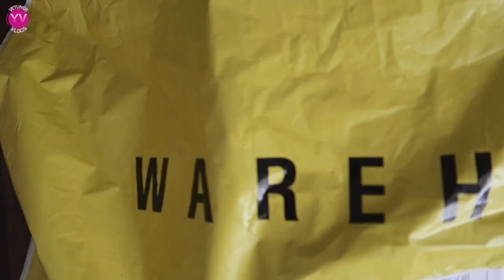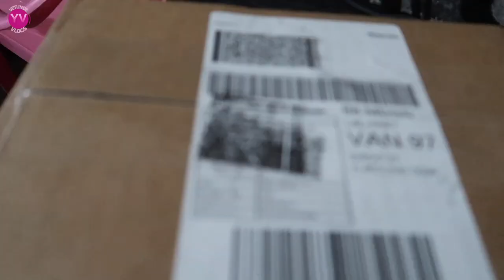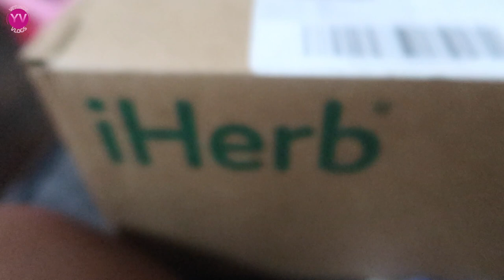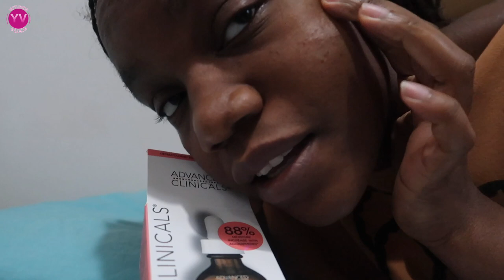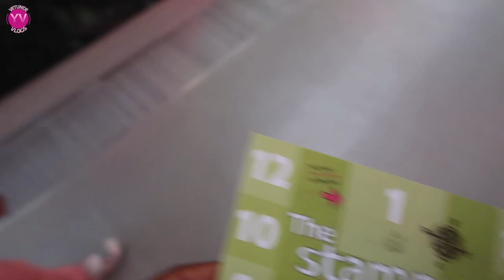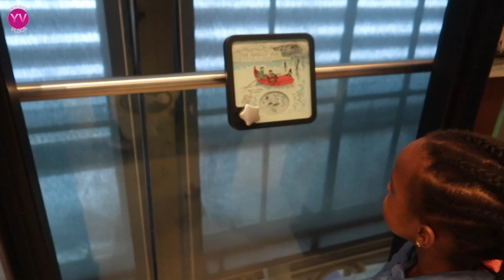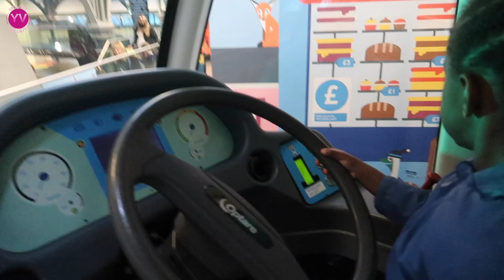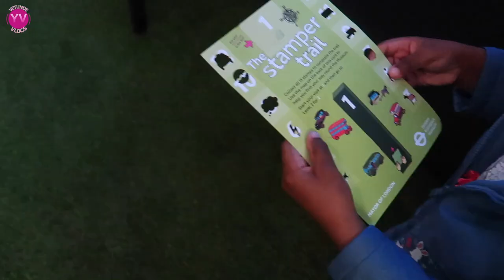Who buys a coat with no pockets?! + skincare unboxing | YetundeVlogs